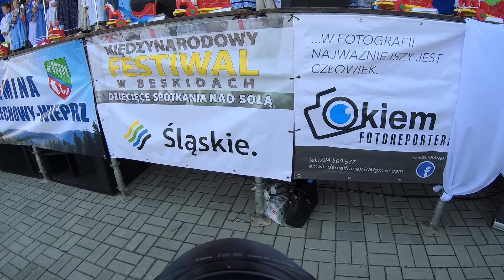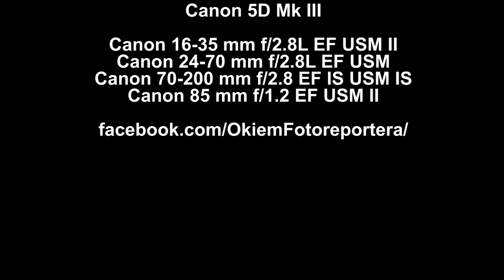Okiem Fotoreportera / Z PERSPEKTYWY FOTOGRAFA #1